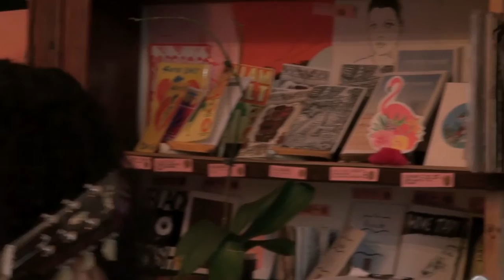Leah Flanagan Live @ Parliament on King - FULL CONCERT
LEAH FLANAGAN - Live at Parliament on King

Home of the International Shift and the ever inspiring Ravi, Della and Miao Prasad.

Filmed & Edited by Alana and Raf Hicks

Sound by Richard Belkner

Band
Adam Pringle
Jonathan Zwartz
Evan Mannell

Ravi, Della and Miao Prasad
Salome Jouan